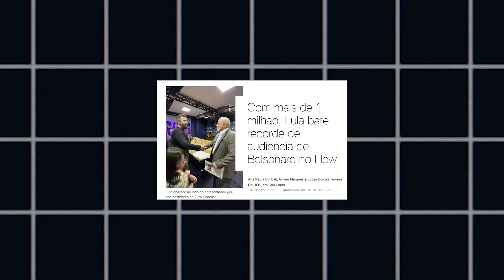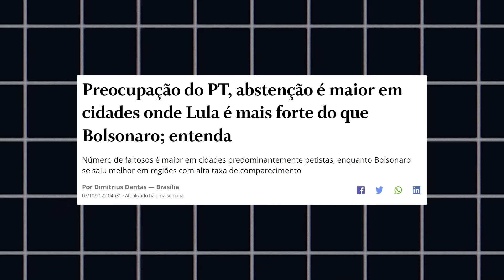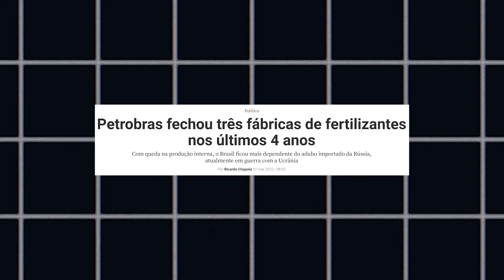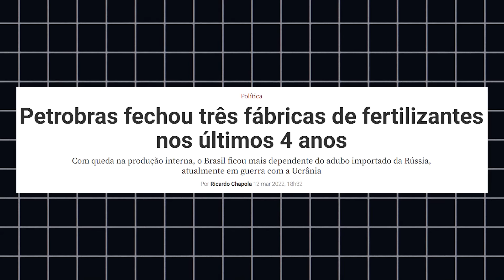LULA NO FLOW: UM RESUMO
Lula teve uma passagem suave pelo Flow. Conseguiu pautar quase toda a entrevista com temas de seu interesse e fez alguns dos ataques mais incisivos contra Bolsonaro desde o início da campanha.